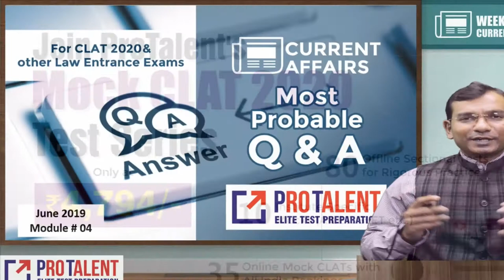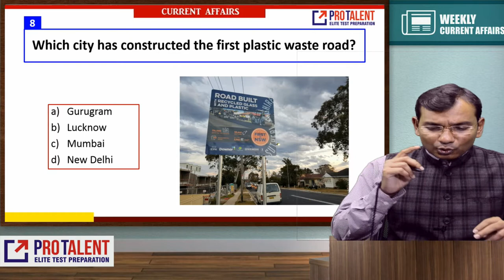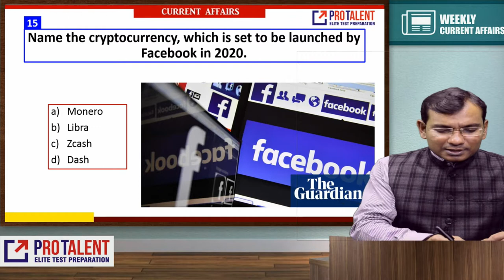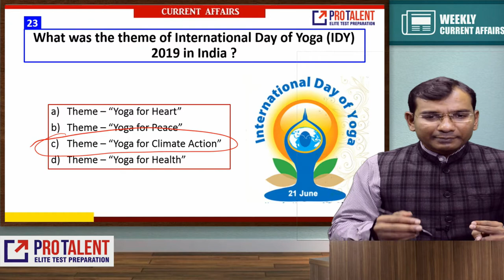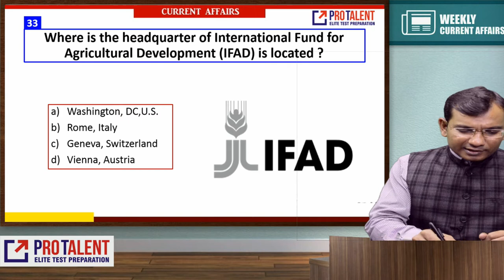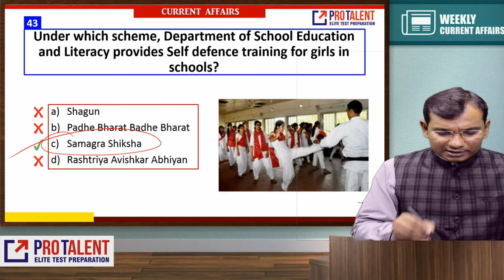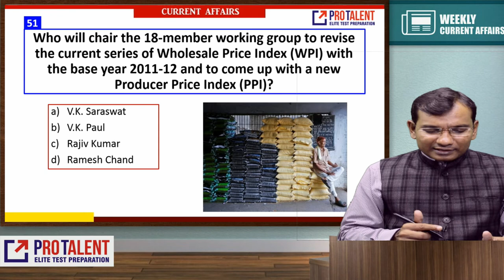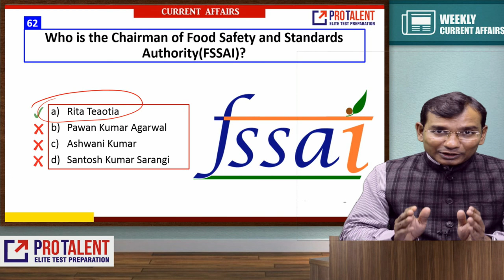Most Probable Questions GK I June 2019 Module 4